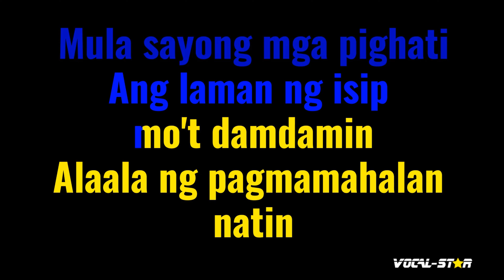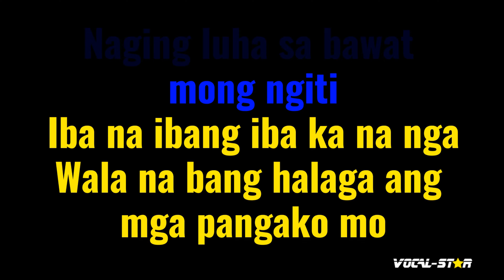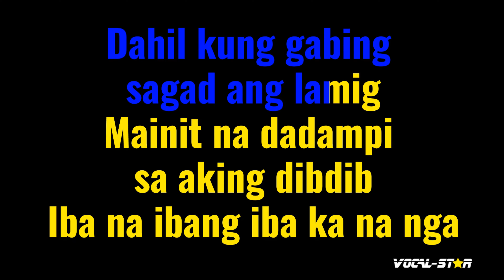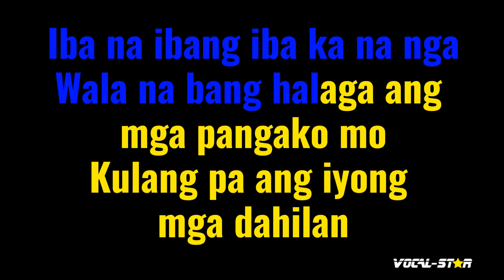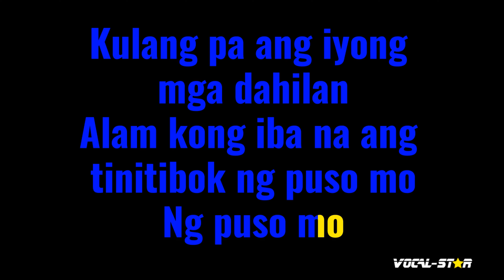Ibang-Iba Ka Na Karaoke | Renz Verano Karaoke Version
Whether you're a long-time fan of Renz Verano or discovering their music for the first time, " Ibang-Iba Ka Na" instrumental version will have you dancing and singing along in no time. So grab the mic, hit play, and let the good times roll with this upbeat and infectious track. Belting out this amazing karaoke instrumental version will be incredibly fun!

00:00 Introduction
00:10 Start of Song
04:10 Next Song